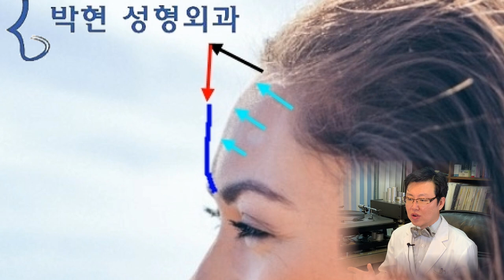누운이마의 경사 각도를 세워서 순하고 여성스럽게 하는 이마축소술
동양인 단두형 얼굴의 누운이마를 이마 필러, 이마 지방이식으로 볼륨을 주다 보면, 윗이마의 경사 각도가 눕게되어 황비홍 이마처럼 되어 남성스러운 이마가 됩니다.
이마축소술과 윗이마 지방이식을 같이 하여 이마 경사도를 세워서 순하고 여성스러운 이마라인으로 만들 수 있습니다.